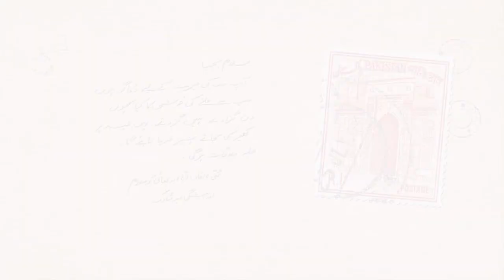Calendar Video OCTOBER